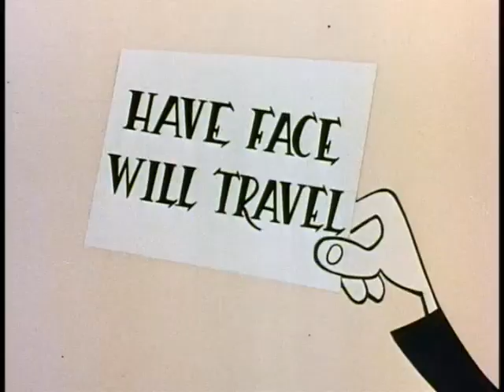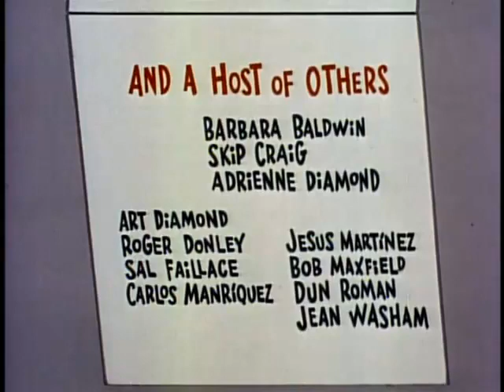Rocky & Bullwinkle Season 1 Episode 14 Jet Fuel Formula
Rocky & Bullwinkle Jet Fuel Formula Episode 14 of 20